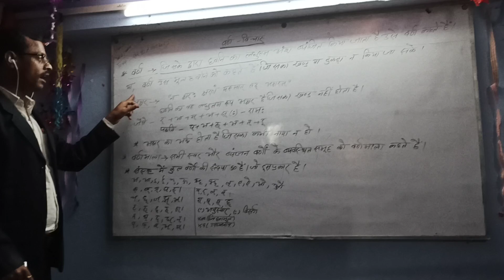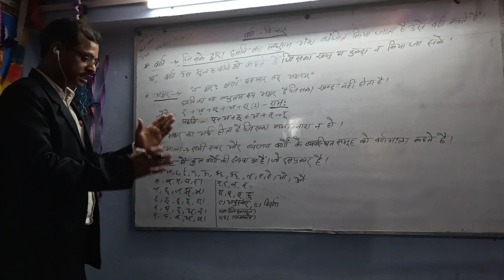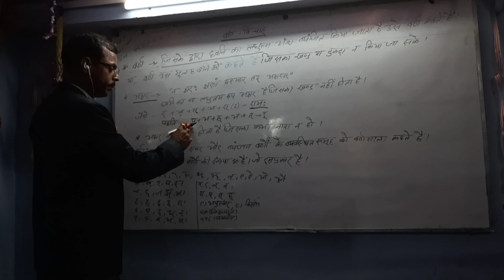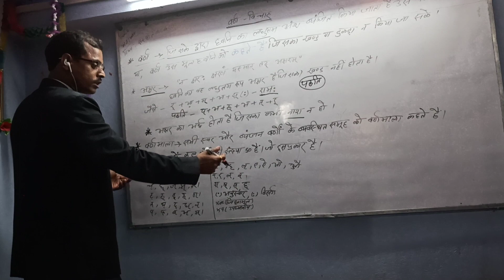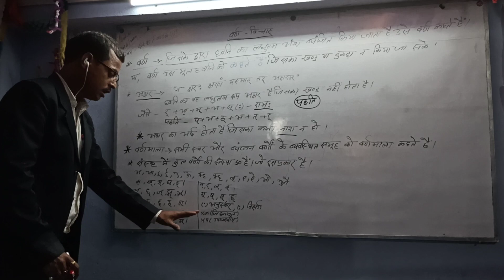Sankalp tutorial chenari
वर्ण-विचार